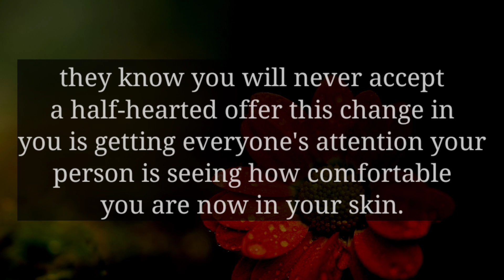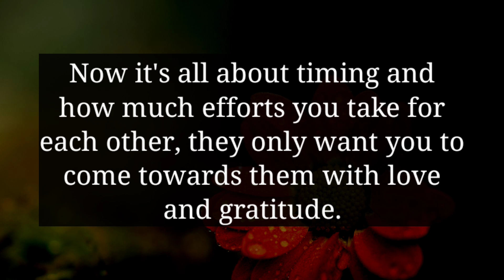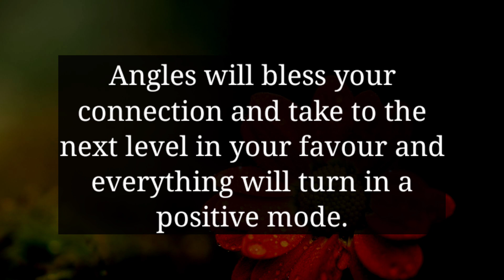YOUR PERSON IS TALKING ABOUT YOU WITH THEIR CLOSE ONCE AND THEIR REACTION WAS...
divine feminine
twin flame